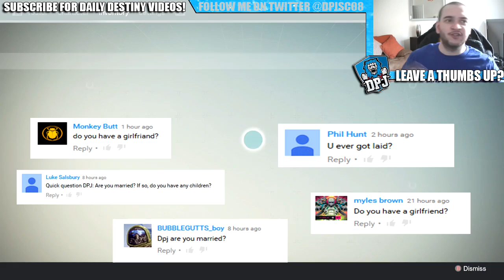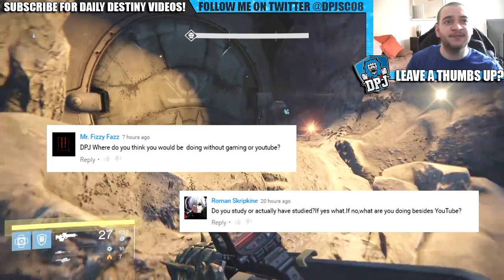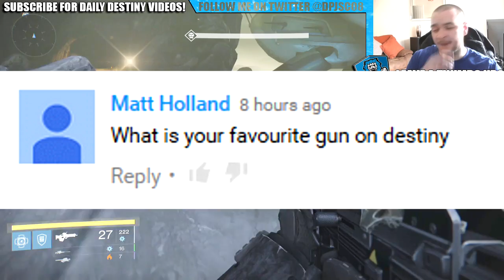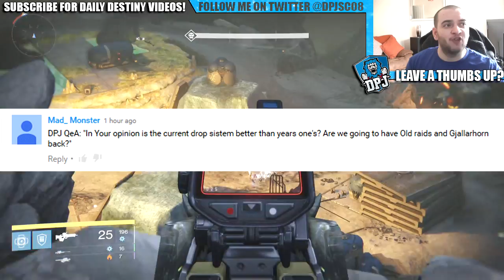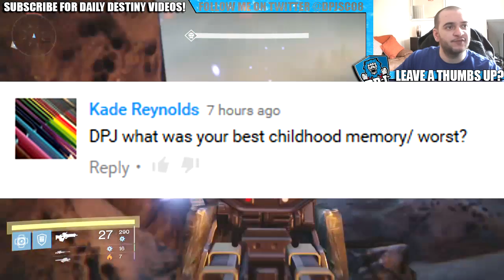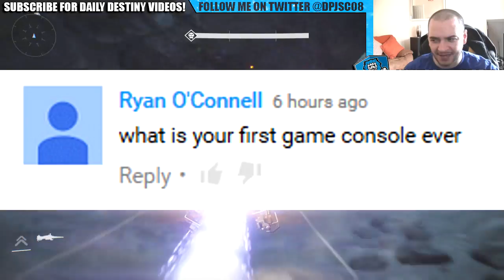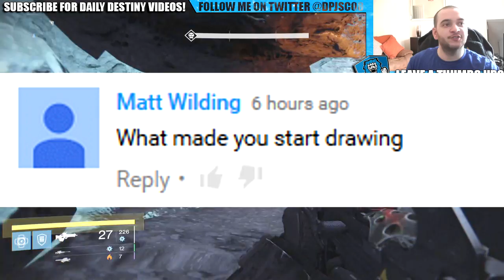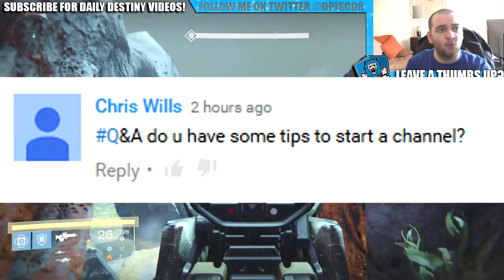You Ever Been Laid & Do You Even Lift Bro? (QnA #1)